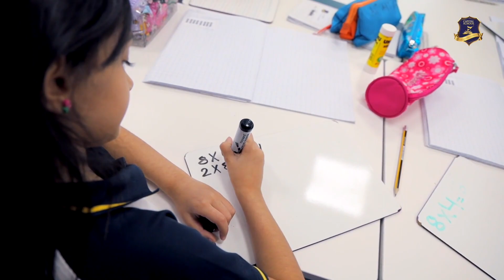Capital School Bahrain | One of the best British school on the island